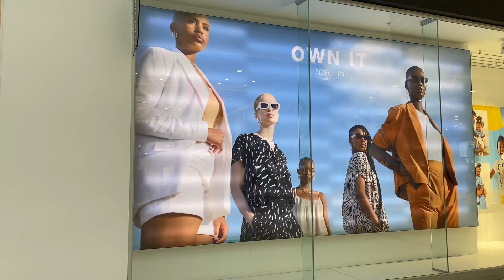Foschini store tour | Let’s go window shopping, what’s new at Foschini? | South African Youtuber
Today we going to Foschini to check what’s new in store for Spring and Summer(Table bay mall). Guys I honestly forget about Foschini sometimes🥴 but they have really cute stuff hey and quality as well. They’re also not expensive but may be perceived to be at times.

Xoxo 💋